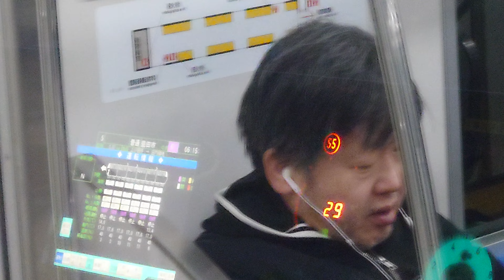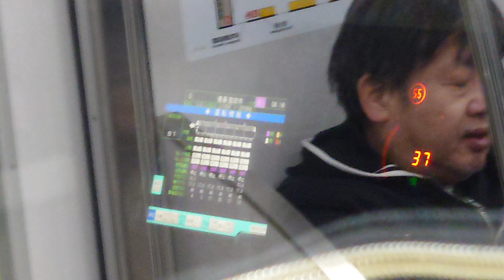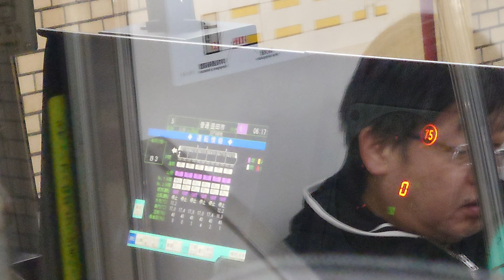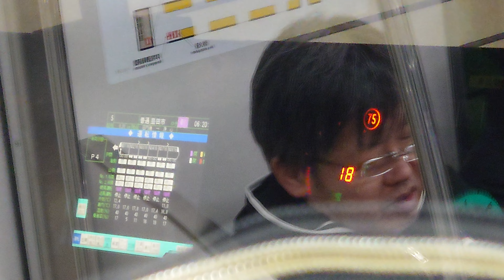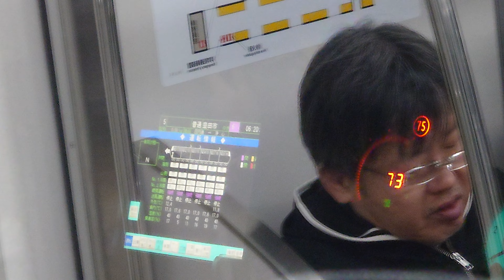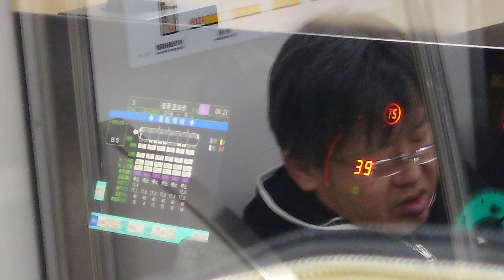名古屋市交通局名古屋市営地下鉄鶴舞線Ｎ３０００形日本車両日立製作所運転士さんのブレーキのハンドルです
動画投稿フルハイビジョン原則として撮影機材ＳＯＮＹＸＲｌＡスマホですみなさまお知らせがあります鶴舞線Ｎ３０００形ファンの人はよろしくお願いいたしますぜひ見てくださいよろしくお願いいたします僕のチャンネル登録よろしくお願いいたしますぜひ見てくださいよろしくお願いいたします